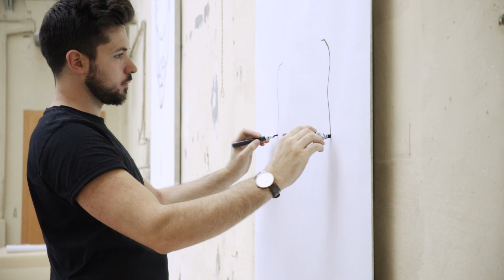The artist who draws with two hands | Portraits of Austria "Martin Tardy"